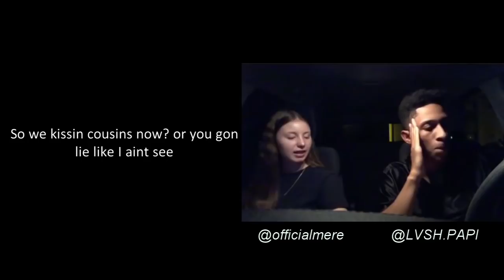THEY CHEATED ON EACH OTHER😱😶 || @officialmere & @LVSH.PAPI || PART 1 & PART 2